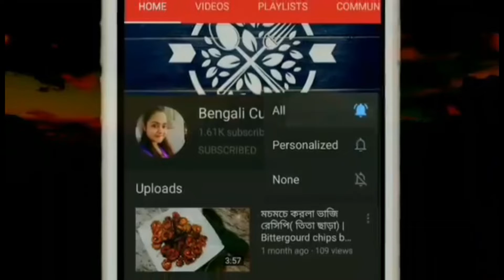Eid invitation | some emotional and happy moments | Bengali Cuisine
Eid invitation | some emotional and happy moments